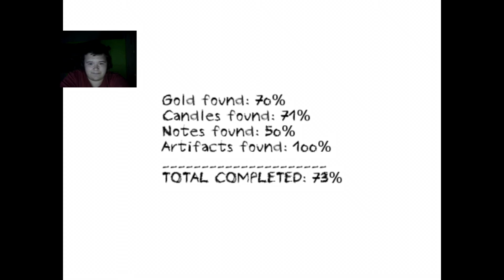Dungeon Nightmares # 3 Im not alone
yo sup guy this is part 3 sooooooooooo enjoy

MCN Freedom! (any.TV Limited)